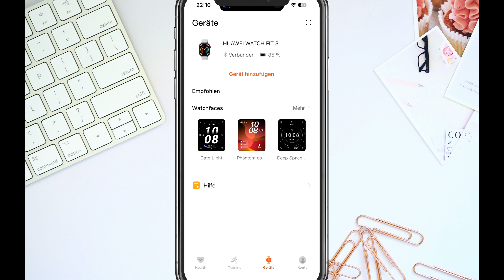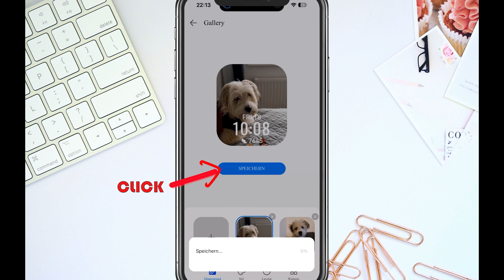HUAWEI Watch Fit 3: Eigenes Bild als Ziffernblatt einstellen – So geht’s!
In diesem Video zeigen wir dir, wie du ganz einfach ein eigenes Bild als Ziffernblatt auf deiner HUAWEI Watch Fit 3 einrichten kannst. Personalisier dein Smartwatch-Erlebnis mit deinem Lieblingsfoto und mach deine Uhr noch individueller! Wir führen dich Schritt für Schritt durch den Prozess und zeigen dir, wie du dein Bild hochlädst, anpasst und als Watchface speicherst.
⌚ Was du in diesem Video lernst:

    So verbindest du deine HUAWEI Watch Fit 3 mit der Huawei Health App
    Schritt-für-Schritt-Anleitung zum Hochladen eines eigenen Bildes als Ziffernblatt
    Tipps zur Bildanpassung und -gestaltung
    So wechselst du einfach zwischen verschiedenen Watchfaces

Mit dieser Anleitung kannst du deine HUAWEI Watch Fit 3 nach deinem Geschmack personalisieren! 👍

➤ Diese Kamera nutze ich:
Canon EOS M50 Mark II

➤ Diesen Gimbal nutze ich:

➤ Dieses Stativ nutze ich:

➤ Dieses Mikrofon nutze ich: